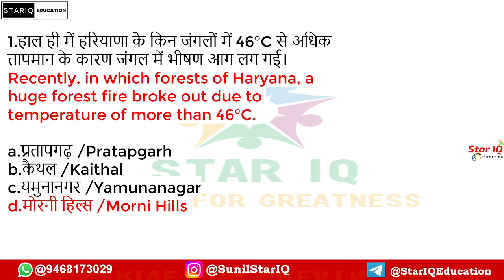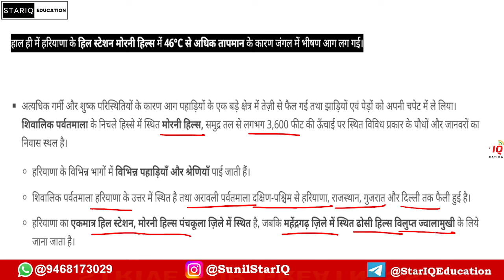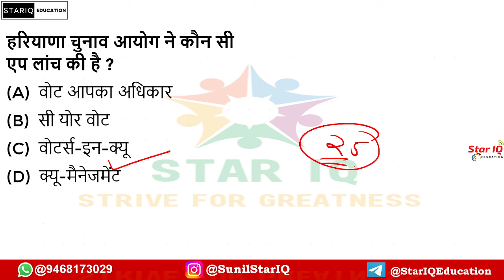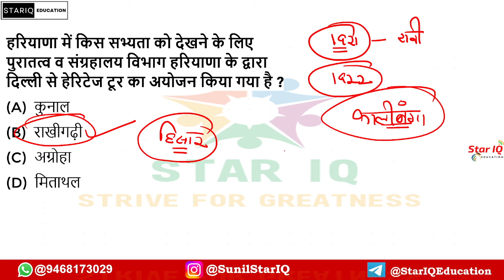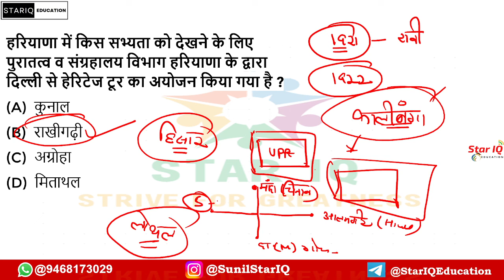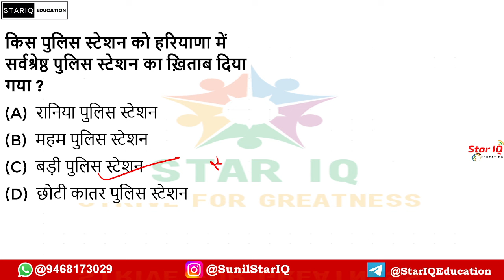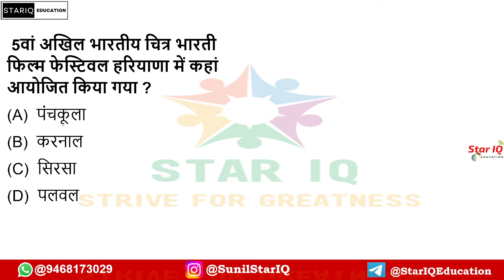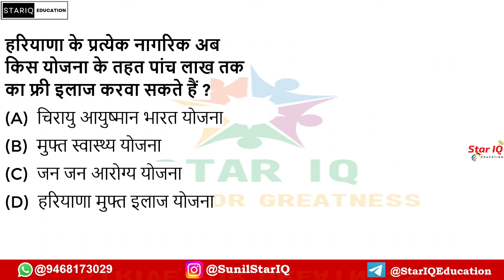Haryana CA # 1392 || 2 june 2024 Haryana Current Affair|| Haryana current affairs 2024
MAY 2024 Haryana Current Affairs

15 March  Current Affairs 2024 || Daily Current Affairs ||Current Affairs Today Today Current Affairs

Haryana CA # 1296 || 1 FEB 2024 Haryana Current Affair|| Haryana current affairs 2024